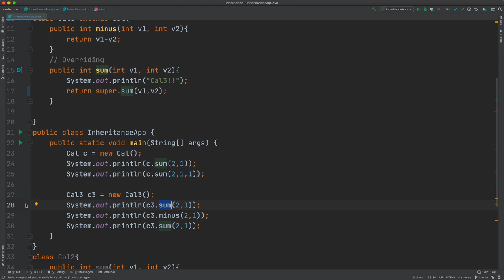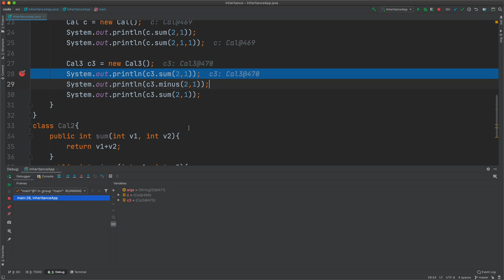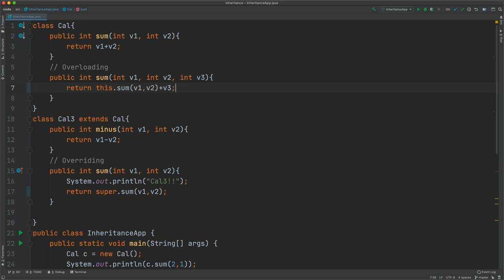Java 상속 - 4. this & super